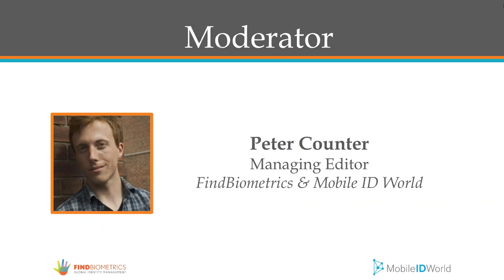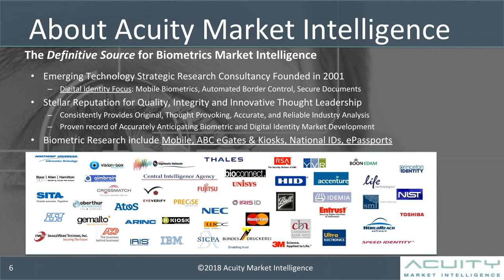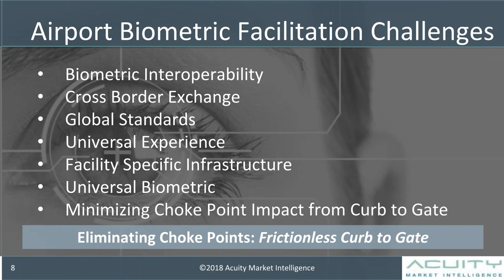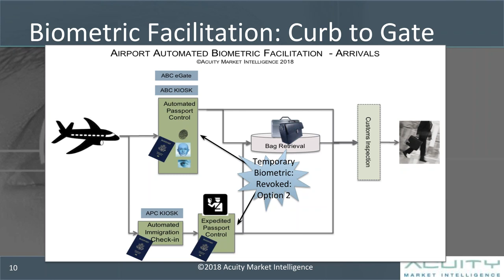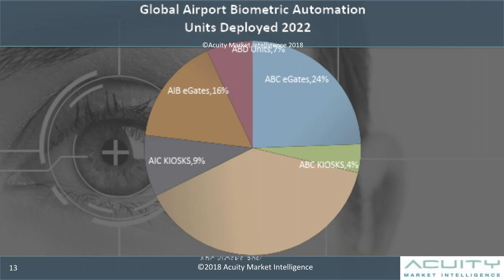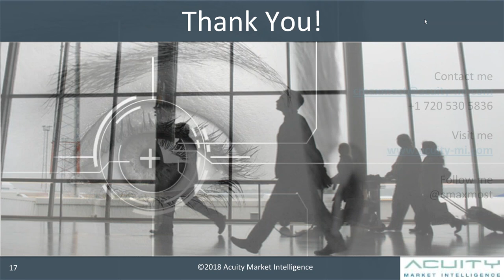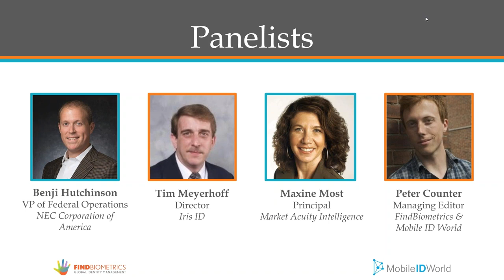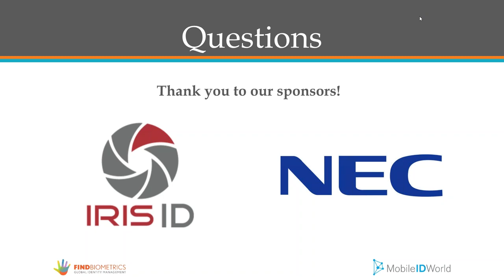True Identity: The Biometric Government of Tomorrow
On October 3, 2018 at 11:00 AM ET, FindBiometrics, in association with FedID, presented 'True Identity: The Biometric Government of Tomorrow' – a 45 minute webinar presentation on the state of government biometrics. The latest airport automation market research from Acuity Market Intelligence set the stage for a wide ranging discussion featuring our expert panel:

- Peter Counter, Managing Editor, FindBiometrics (moderator)
- Maxine Most, Principal, Acuity Market Intelligence
- Benji Hutchinson, Vice President, Federal Operations, NEC Corporation of America
- Tim Meyerhoff, Director, Iris ID

The animated conversation touched on biometric border control, law enforcement, next gen elections, the Department of Homeland Security's HART program, and the role of blockchain technology in identity.

Watch the webinar recording above to learn:

    The latest research regarding biometrics at the border from renowned industry expert Maxine Most, Principal, Acuity Market Intelligence
    How consumer technology is influencing biometric law enforcement
    How governments are deploying facial recognition, fingerprint scanning and iris biometrics
    How biometrics are empowering the public sector in areas of law enforcement, elections, national security and civil ID
    What the future holds for biometric governments

'True Identity: The Biometric Government of Tomorrow' was the culmination of Government Biometrics Month and sposored by Iris ID and NEC Corporation of America.

To learn more about government biometrics, visit findbiometrics.com